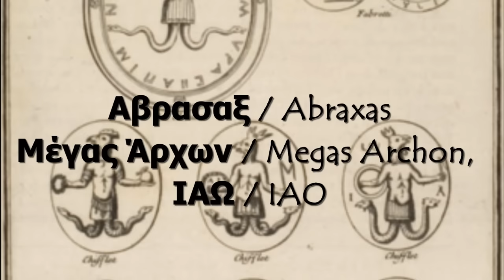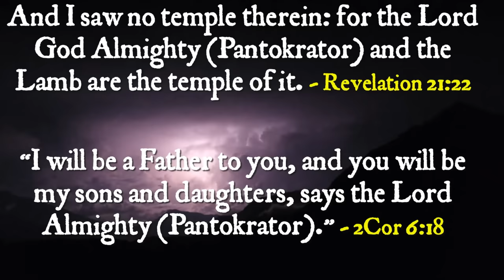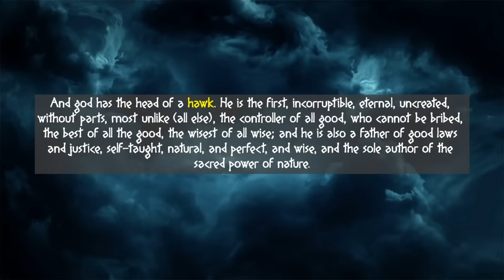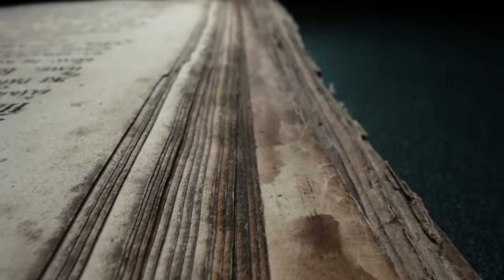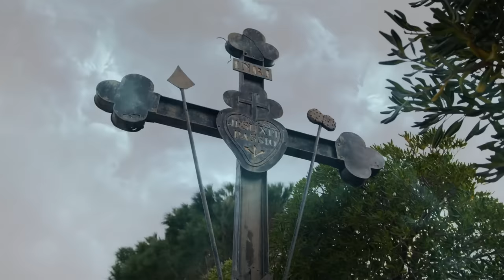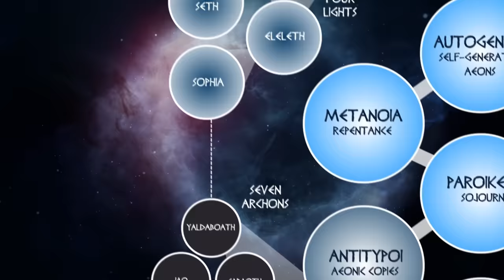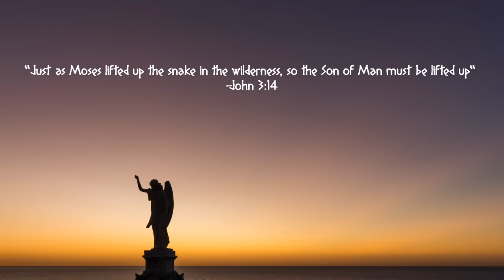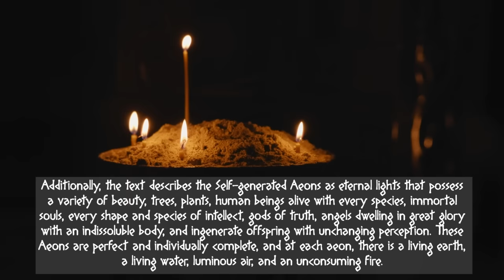Mysteries of Abraxas REVEALED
Another student of Simon Magus was Basillides. This Basillides became a famous Christian mystic and teacher in Alexandria Egypt during the first half of the second century. Basillides is arguably the face of Christian Gnosticism. He takes gnosis to another level. The Logo of this channel, which is the symbol of Abraxas, comes from none other than Basillides himself. He taught that The Great Archon, known as Abraxas or YAO, who was the Un-Begotten Father and Demiruge, who had the highest emanation of Light in the Universe, and produced Aeons descended from his being, resulting in multiple heavenly realms and angelic powers, with the Jewish God Yaldaboath, identified as one of these angels. Abraxas had the Head of a Hawk, Torso of a Man, and Legs of Serpents, signifying the 3 elements of Air, Earth and Water. His name in greek ABRASAX ΑΒΡΑΣΑΞ , 7 letters for 7 planets and days of the week, consists of 3 vowels and 4 consanants wich multiplied gives 12 lunar months of a solar calendar, the Gematria of the name which is the sum of the numbers denoted by the Greek letters in ΑΒΡΑΣΑΞ according to the rules of isopsephy is 365:
Α = 1, Β = 2, Ρ = 100, Α = 1, Σ = 200, Α = 1, Ξ = 60
He designates Abraxas more distinctly as "the power above all, and First Principle", "the cause and first archetype" of all things; and mentions that the Basilidians referred to 365 as the number of parts (mele) in the human body, as well as of days in the year. ; He says that 'Abraxas', the Arche, which is the Monad, gave birth to Mind (nous) which is the Duad along with Sophia the female principle of Nous, and this duad produces the Logos, who is Christ. The world, as well as the 365 heavens, was created in honour of 'Abraxas'; and that Christ was sent not by the Maker of the world but by 'Abraxas' his true father. Theos-Hypsistos, who I mentioned earlier as a god worshipped by monotheistic Greeks, was also a title given to Abraxas, as well as God-Almighty, Pantokrator.

It is quite possible that this doctrine of Abraxas is rooted in deep ancient mystery rites. Eusibiues the Church HIstorian under Constantine, writes about a Bronze age Priest named Sanchuniathion from 1200 BCE in phoenica, cited by Philo of Byblos in the first century who says:
 The Phoenicians call it "Good Daemon": in like manner the Egyptians also surname it Cneph; and they add to it the head of a hawk because of the hawk's activity.
'Epeïs also (who is called among them a chief hierophant and sacred scribe, and whose work was translated [into Greek] by Areius of Heracleopolis), speaks in an allegory word for word as follows:
'The first and most divine being is a serpent with the form of a hawk, extremely graceful, which whenever he opened his eyes filled all with light in his original birthplace, but if he shut his eyes, darkness came on.'
'Epeïs here intimates that he is also of a fiery substance, by saying "he shone through," for to shine through is peculiar to light. From the Phoenicians Pherecydes also took the first ideas of his theology concerning the god called by him Ophion and concerning the Ophionidae.
'Moreover the Egyptians, describing the world from the same idea, engrave the circumference of a circle, of the colour of the sky and of fire, and a hawk-shaped serpent stretched across the middle of it, and the whole shape is like our Theta (θ), representing the circle as the world, and signifying by the serpent which connects it in the middle the good daemon.
'Zoroaster also the Magian, in the Sacred Collection of Persian Records, says in express words: "And god has the head of a hawk. He is the first, incorruptible, eternal, uncreated, without parts, most unlike (all else), the controller of all good, who cannot be bribed, the best of all the good, the wisest of all wise; and he is also a father of good laws and justice, self-taught, natural, and perfect, and wise, and the sole author of the sacred power of nature.

Basilides’ own scriptural collection featured a unique Gospel in addition to the Gospel of John, while explicitly excluding the Epistle of Titus as a forgery and incorporating only selected letters from the Pauline corpus which he thought were authentic. His canon also included specific texts believed to have been authored by Basilides or his immediate disciples, such as the Interpretations of the Gospels and the Exegetica. In contrast with the established Christian canon, it omitted the Synoptic Gospels—Matthew, Mark, and Luke—deeming them incompatible with perfection of John's Gospel which incorporates Christ as the Logos and Sophia as Zoe, ascending from the Father, who is Abraxas.